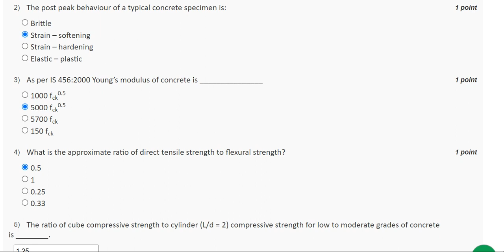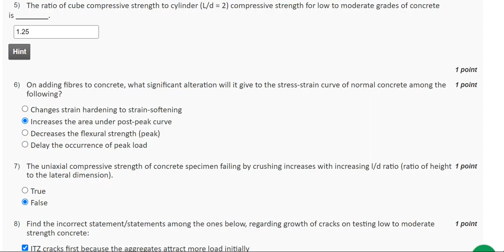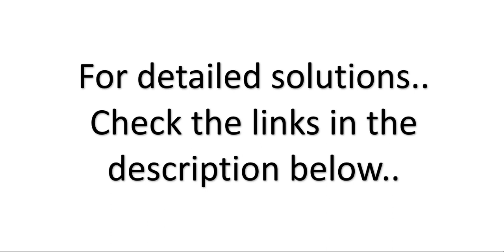assignment -9 | Week-9 | Advanced Concrete Technology NPTEL I July-Dec 2022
Dear Students,
In this video, Week 9, Assignment - 9 questions of NPTEL Advanced Concrete Technology were given. These courses are started from July 25th, 2022.

" A Brainery of Civil" .

Don't forget to click on Bell icon to get more n more updates